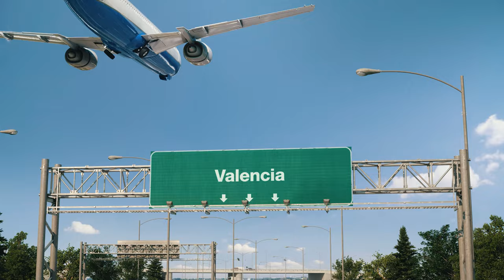BEST Areas to Buy a VILLA in VALENCIA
► Looking to invest in Spain? Request a free initial assessment call with us

► You can also send us your personal inquiry and an expert will get in touch with you

Are you planing to buy a villa in Valencia? In this video we explore the best locations to purchase a single family home or villa in Valencia, Spain.

0:00 Buying a Villa in Valencia
1:25 Single Family Homes in Spain
2:42 #1 Más Camarena
3:18 #2 La Cañada
3:52 #3 Campolivar
4:32 #4 El Vedat
5:22 #5 Monasterios
6:17 Our Services

At Emergent Investors Spain we provide comprehensive & customized immigration, banking & real estate solutions to foreign property investors in Spain.